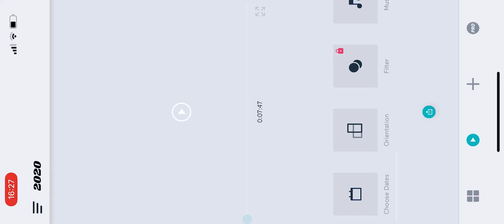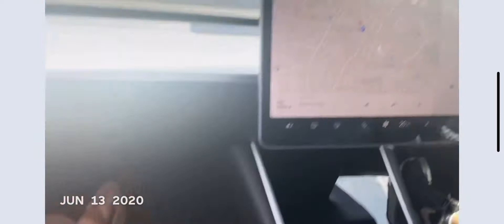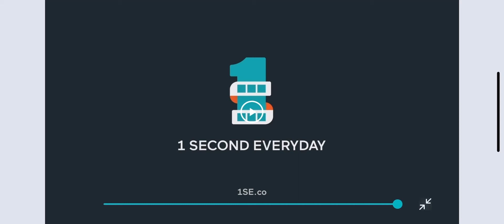1 second a day 2020